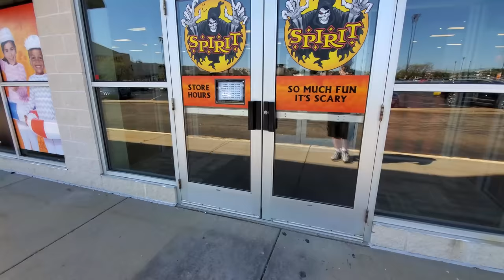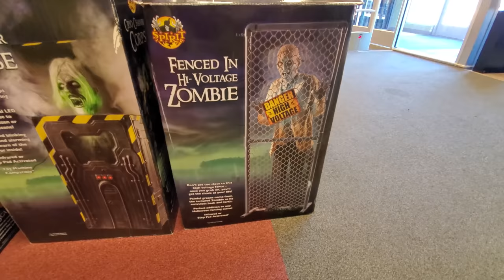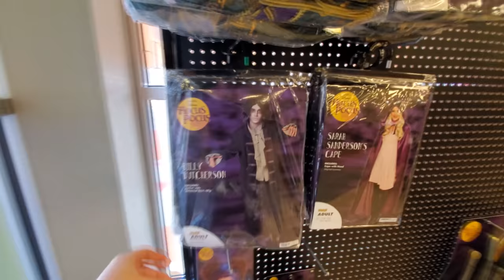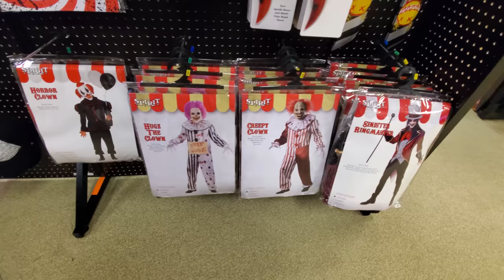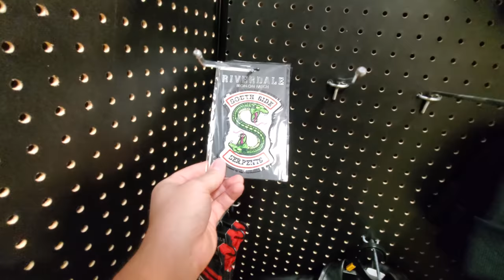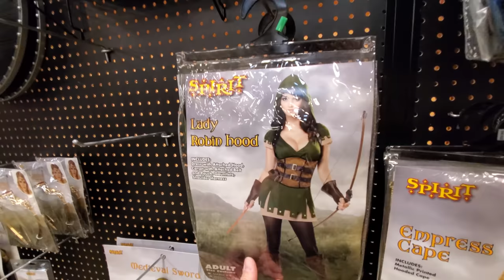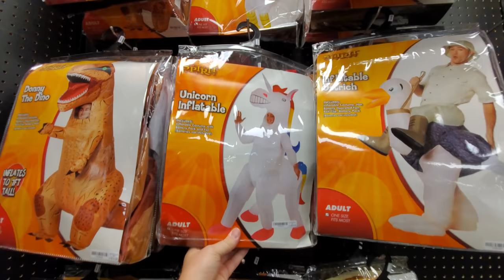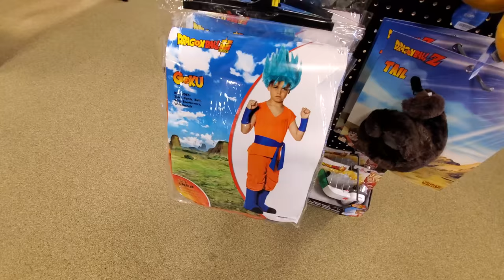SPIRIT HALLOWEEN 2019 inside ABANDONED LIFEWAY CHRISTIAN STORE - COPLEY OHIO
This Spirit is located at 143 Rothrock Rd, Akron, OH 44321
Today I stopped by to film the Spirit Halloween in Copley Ohio on Rothrock Rd. This was by far the best looking store so far! Absolutely stocked with Halloween goodness in every crack and crevice, and truckloads more to be unveiled!! Animatronics were in tip top working condition and creepy as could be!

Paul Unser